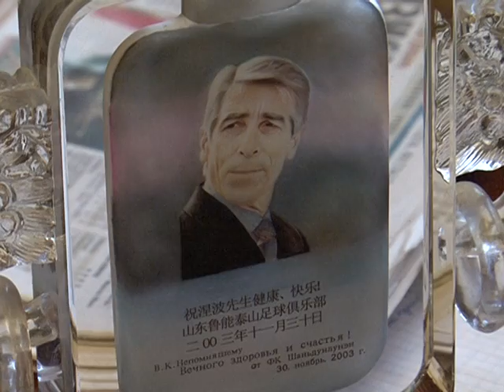Поздравляем с юбилеем В.К.Непомнящего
7 августа свой семидесятилетний юбилей отметил мэтр отечественного и мирового футбола, очень уважаемый всеми томскими болельщиками человек - Валерий Кузьмич Непомнящий.